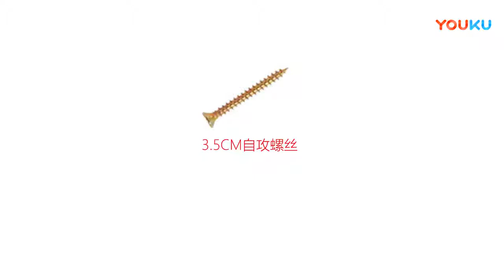Cassa Lambo 120x 45cm PC Laptop Study Office Computer Desk Table with Book Shelf 5 Tiers MapleWhite